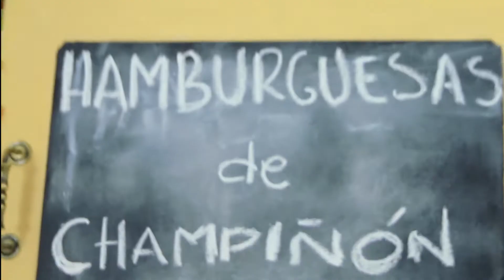HAMBURGUESA VEGANA DE CHAMPIÑONES/ ROASTING VEGGIES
Hacía mucho que no preparábamos una deliciosa hamburguesa, esta esta hecha a base de champiñones, y hasta ahora es una de nuestras favoritas :).